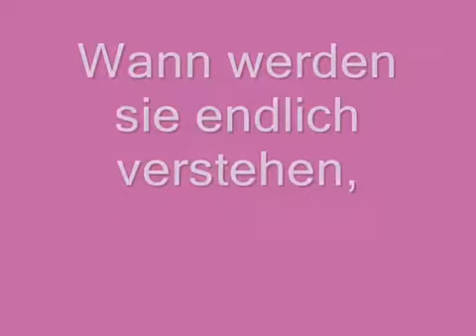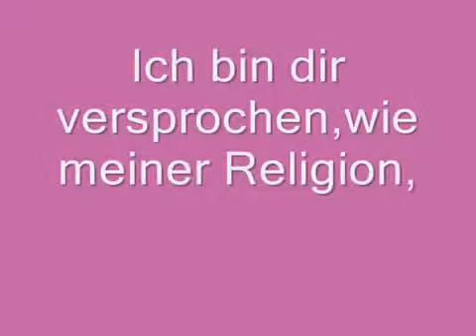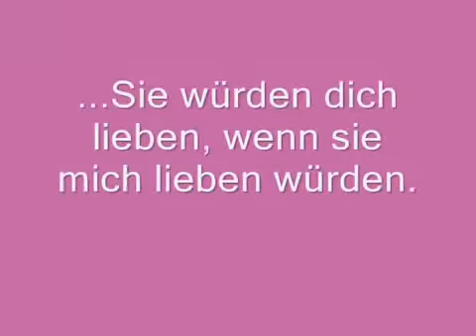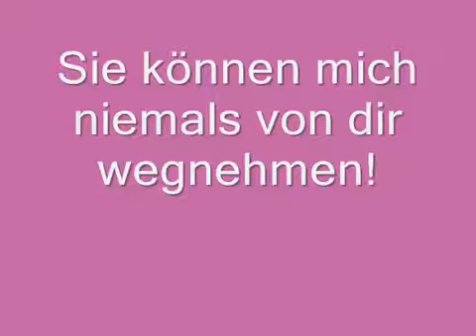Ramy Hanoon- Ezzay Yefara2o GERMAN SUBTITLE